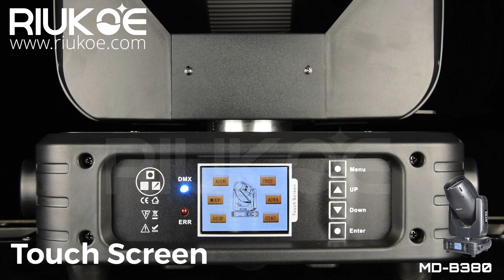380W strong beam moving head light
Here Is The Info About this 380W strong beam moving head light.

Item Number: MD-B380

ELECTRICAL

Voltage: AC100-240V,50-60Hz
Power: 550W

OUTPUT:
Lamp source: YODN MSD 380W 18R

DYNAMIC EFFECTS
Dimmer: 0-100% smooth linear dimmer
Strobe: 1-25 Hz with pulse effect
One Color Wheel: 13 colors + open, with rainbow effect in both direction
Static Gobo Wheel: 18 gobos + open, with rotation and running water effect
Prism: 8 facet prism and 48 facet prism with bi-direction rotating
Beam angle:2°
Frost: With frost effect
Screen: Touch screen

CONTROL

Channel: 16 DMX channel
Control: DMX/Master-slave/Auto/Sound activated

PAN & TILT

Pan: 540 degree + fine
Tilt: 270 degree + fine
Pan/Tilt moving speed adjustable.
Automatic Pan/Tilt correction.
Easy calibration and maintenance by magnetic home positioning.
Pan/Tilt position lock for transporting protection.

NO. 18 Jiangshi Road Hebu Villiage Jianggao Town Baiyun District Guangzhou